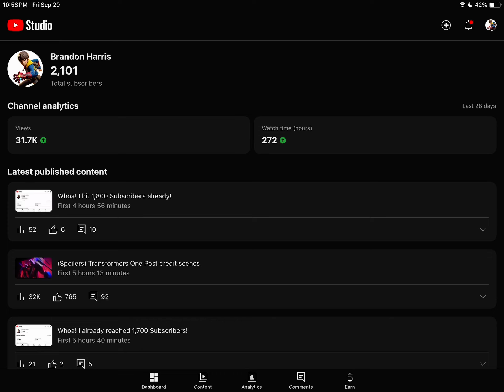Whoa! I reached 2,100 Subscribers already! (9/20/24)